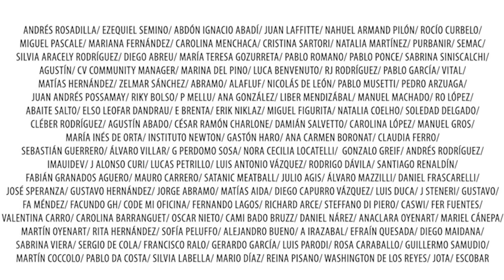🧨 *CRUCE AL AIRE* ¡PETINATTI y ORTUÑO no se guardaron nada!